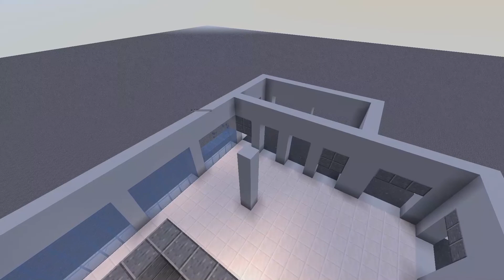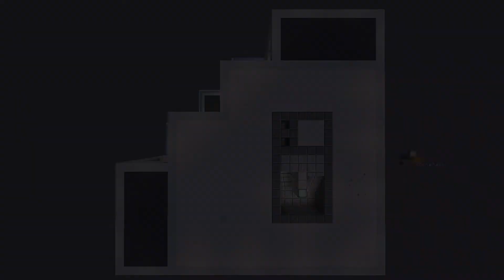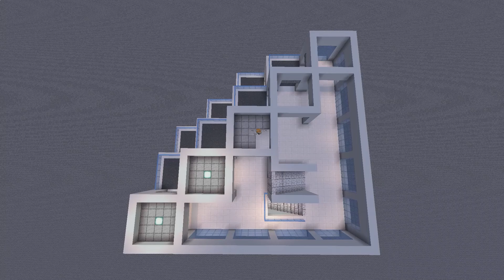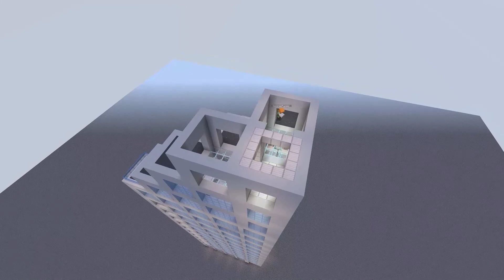Minecraft - Modern Skyscraper Tutorial #3 (Apartment Building)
IMPORTANT TIME STAMPS:
LOBBY -  02:16 - 12:01
(BUILDING CORE - 04:30 - 06:24)

RESTAURANT FLOOR  - 12:01- 15:22
GENERAL FLOOR  - 15:22- 18:09
PENTHOUSE LVL 1 - 18:09 - 22:18
PENTHOUSE LVL 2 - 22:18 - 24:52
TOP / PINNACLE - 24:52 - 31:16
FINAL DETAILS - 31:16 - 33:32